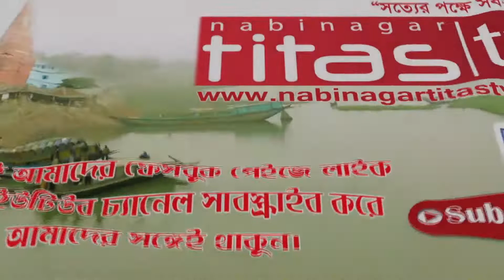ডিমের হালি ২০০ হলেও মানুষ না খেয়ে মরবে না, মানুষ মরবে তার পাপে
পবিত্র কোরআন ও হাদিসের আলোকে জামাতের সাথে নামাজ আদায় করা ফজিলত ও গুরুত্ব সম্পর্কে আলোচনা করেছেন নবীনগর এস.আর কেন্দ্রীয় জামে মসজিদের খতিব মুফতি বেলায়েত উল্লাহ *** ০১৮১৯-০২৯৬৫১।